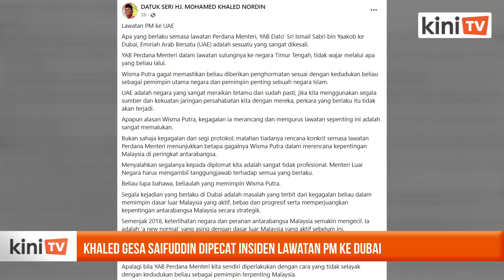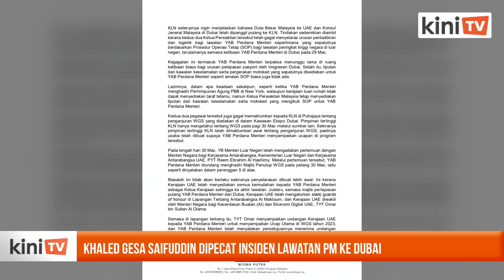Khaled gesa Saifuddin dipecat susulan insiden lawatan PM ke Dubai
Naib Presiden Umno Khaled Nordin hari ini menggesa agar Menteri Luar Negeri, Saifuddin Abdullah digantikan.

Ini susulan pergolakan di Wisma Putra apabila dua diplomat kanan dikatakan gagal menyelaraskan urusan pentadbiran dan logistik perdana menteri Ismail Sabri Yaakob di Dubai.